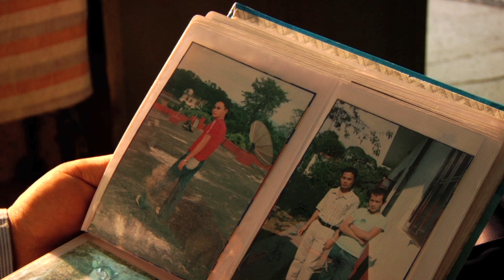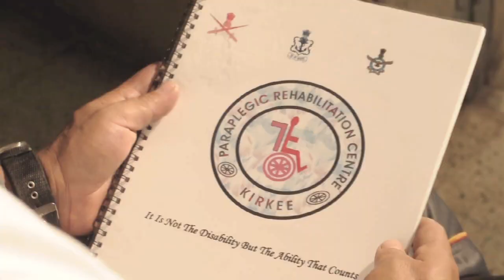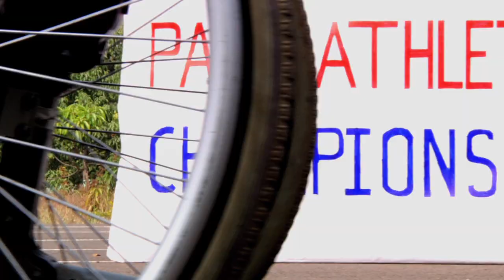ZEST '14 Theme Song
College of Engineering, Pune's ZEST '14 brings you the First Ever Theme Song. Hope this song motivates and inspires you to 'RISE EACH TIME YOU FALL...'

Credentials:
Lyrics: Anish Kalliguddi
Singer: Anish Kalliguddi
Cast: Prem Kumar Ale
Camera: Dhruvan Gautham
Editor: Dinesh Yadav and Raghu Raghavendra
Director: Dhruvan Gautham
Publisher: College of Engineering, Pune

Presented by:
Team ZEST '14,